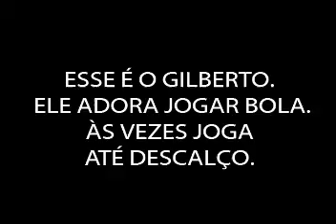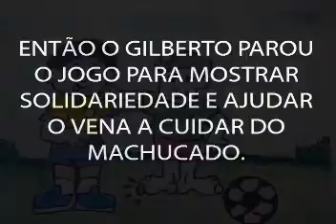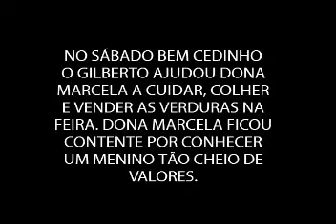OS VALORES DE GILBERTO.wmv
Um Vídeo-book criado pela professora Luciana Braga e ilustrado pelo professor André Vidal. O texto conta como o GILBERTO,uma criança como qualquer outra, demonstra os valores que aprendeu em casa, na escola e na igreja em uma situação do seu dia a dia. Essa história é de autoria da professora Luciana Braga e faz parte de um projeto literário desenvolvido na Sala de Leitura.